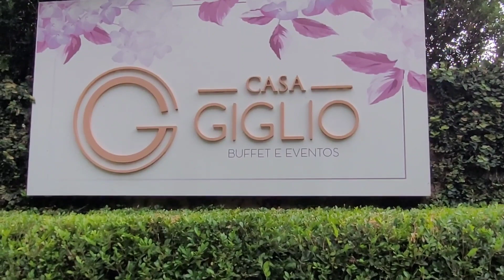Festa de confraternização 2022 Jundiaí SP